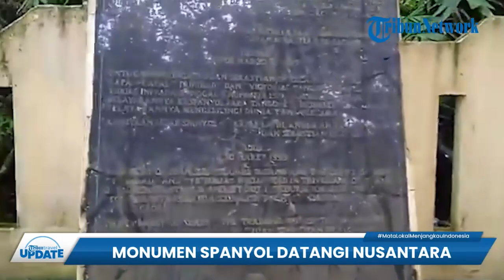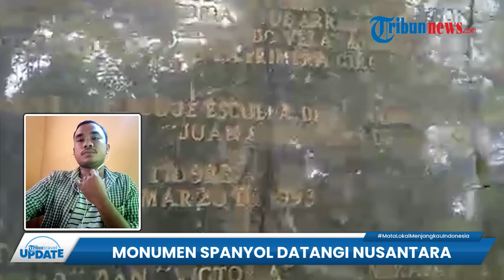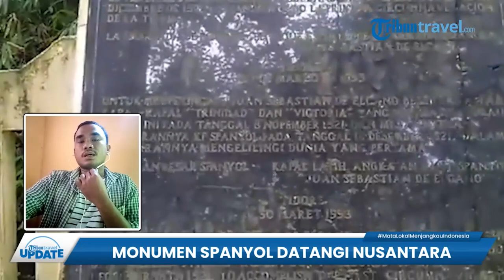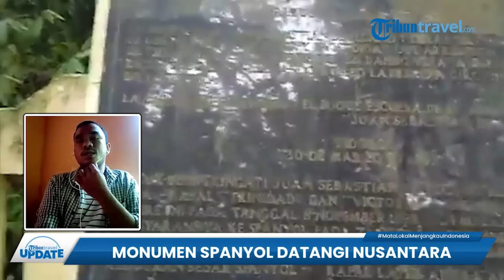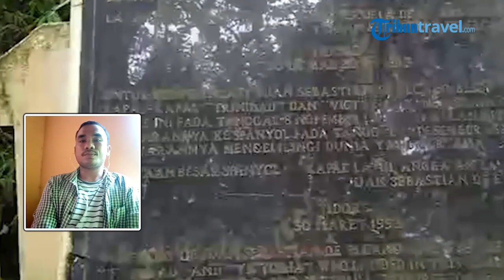Mengenal Monumen Juan Sebastian de Elcano, Penanda Kedatangan Bangsa-bangsa Spanyol di Tidore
TRIBUN-VIDEO.COM - Tribunners, di Tidore terdapat monumen menarik yang dikenal dengan nama Juan Sebastian de Elcano.

Pasalnya, monumen ini dibangun sebagai penanda kedatangan Bangsa Bangsa Spanyol pada tahun 1521 silam.

Monumen Juan Sebastian de Elcano ini dikelilingi oleh pagar setinggi lebih dari satu meter.

Sementara di monumennya terdapat tulisan yang menjelaskan kedatangan Bangsa Spanyol ke Tidore.

Diketahui tulisan tersebut dibuat menggunakan tiga bahasa.

Yakni Bahasa Spanyol, Indonesia, dan Bahasa Inggris. (*)